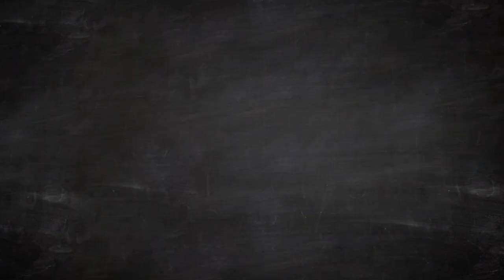Поздравления с Днём учителя 2021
Руководители, учительский и тренерский состав Московского училища олимпийского резерва поздравляют с Днём учителя!